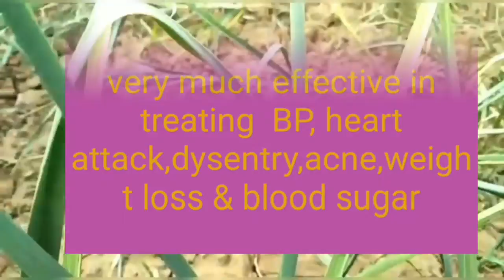Cancer preventive:Garlic (Allium sativum)/लेसुन के फायदे/medicinal use of Allium sativum..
Cancer preventive:Garlic (Allium sativum)/लेसुन के औषधीय गुण/medicinal properties of Allium sativum/Health benefits of Garlic..
Dr.Arti yadav#health
Garlic plant is very useful as it is a main ingredients in our kichen and it treats various diseases also like Blood pressure,diabetes,helpful in reducing weight,and even in treating cancer..